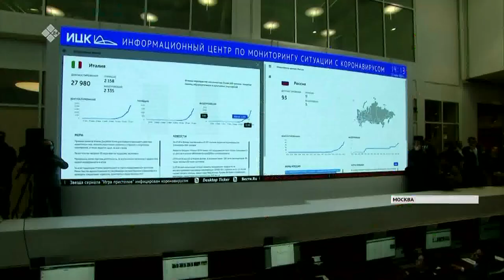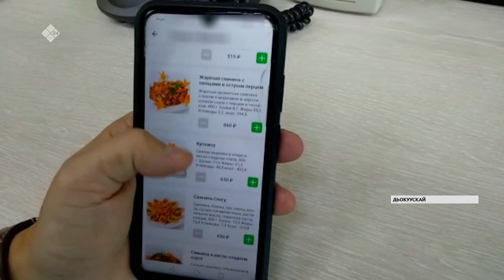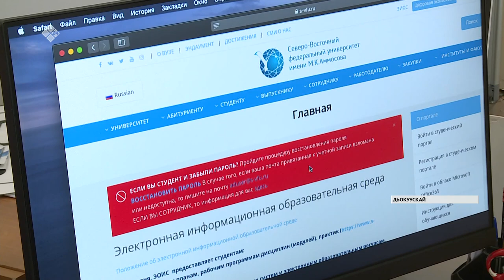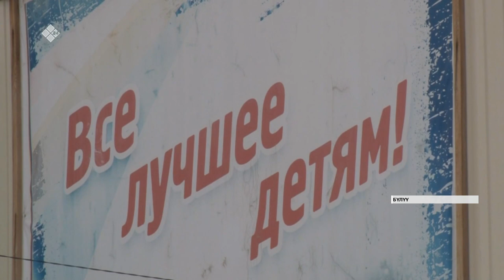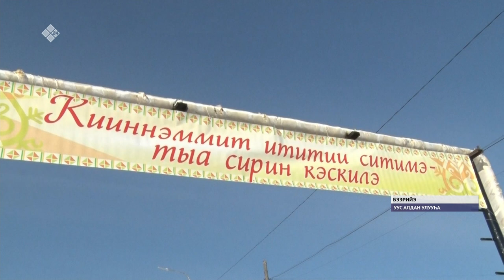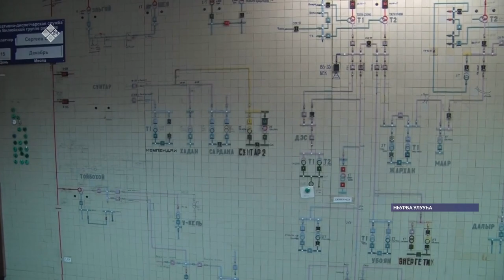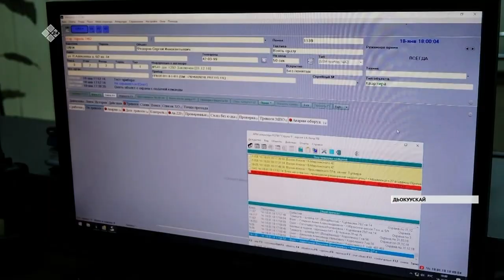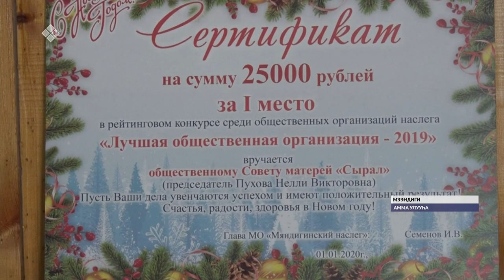Күнтэн күн. «Саха Сирэ» информационнай биэрии (28.03.20)